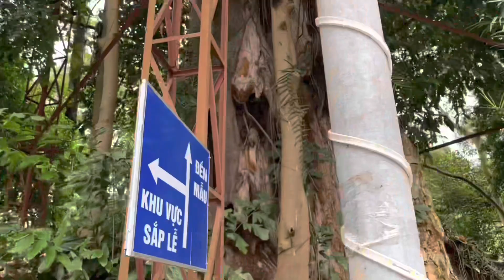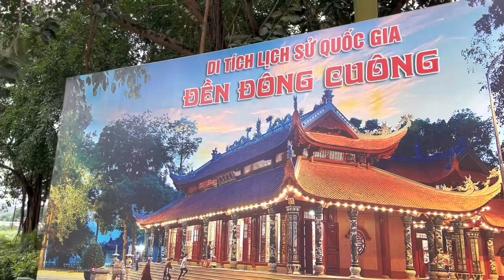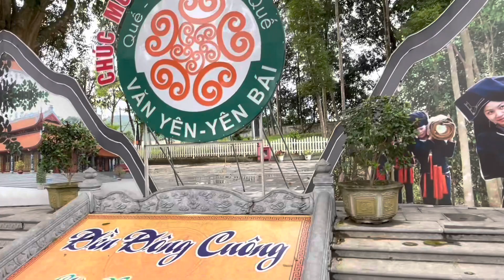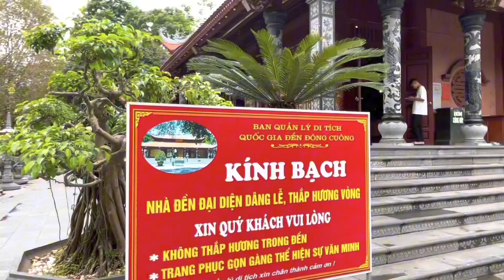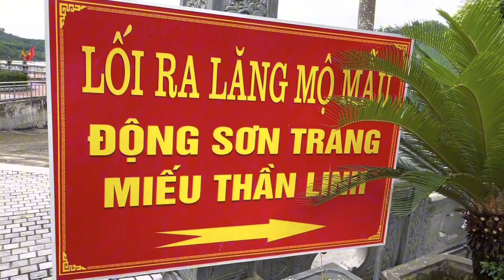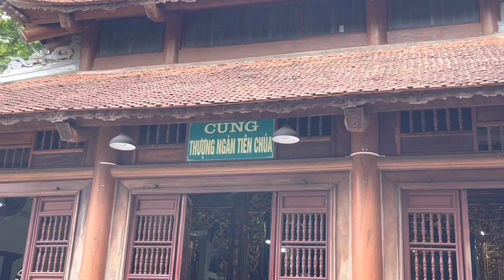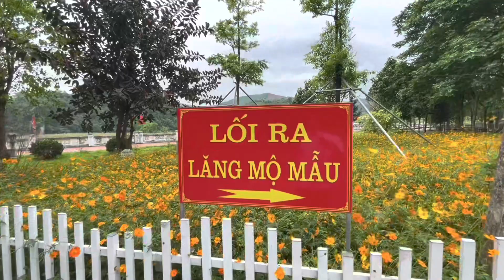Thanh Long dâng văn Chầu Đệ nhị Thượng Ngàn#Hình ảnh Đền Mẫu Đông Cuông~Yên Bái